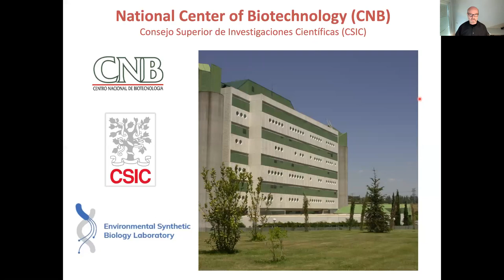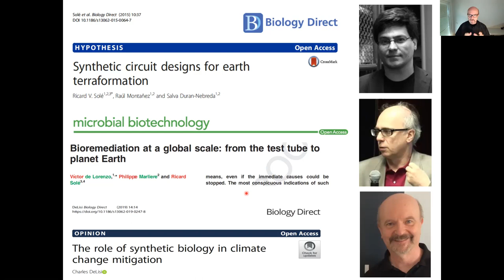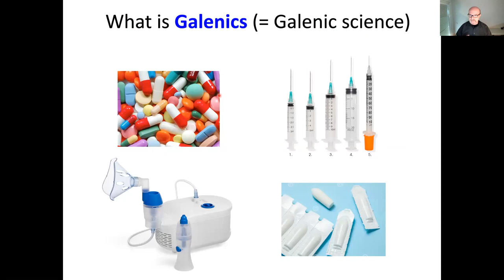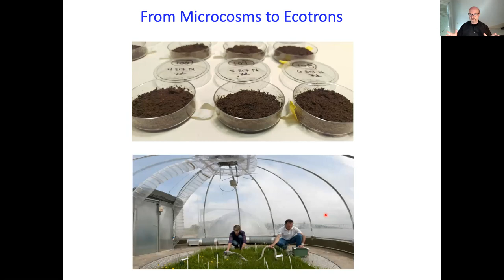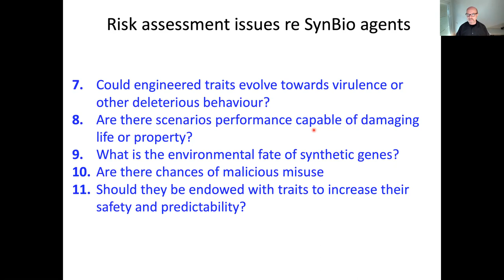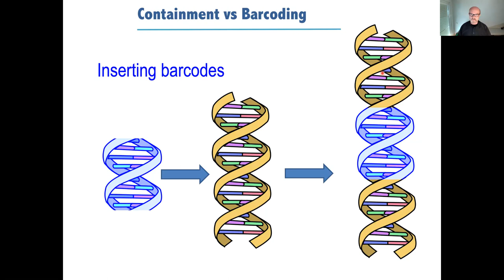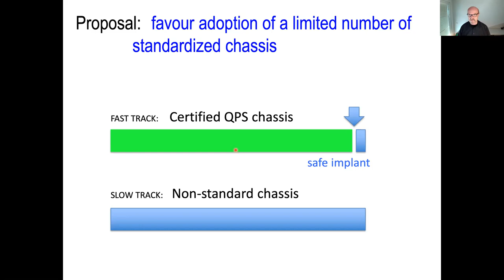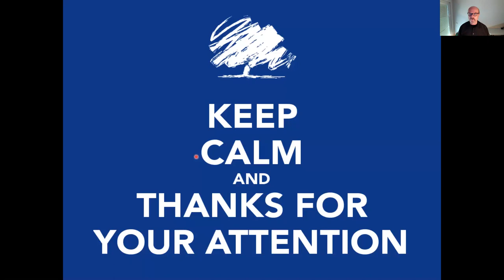Victor de Lorenzo: Scaling up bioremediation to a planet-wide scenario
Contribution to the 2021 Congress of the International Association of Environmental Impact Assessment The talk emphasizes the opportunitity of genomic barcoding of bioremediation agents (ie improved environmental probiotics) as a way to realistically handle safety & liability issues